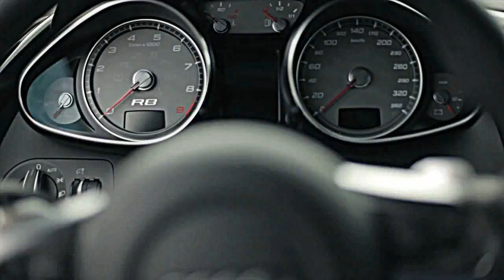Ale Mendoza Ft Dyland Lenny - Ready 2 Go (Official Video HD)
Ale Mendoza Ft Dyland  Lenny - Ready 2 Go

Remix